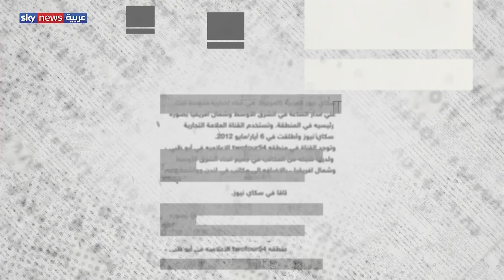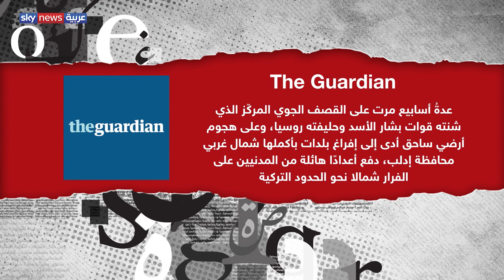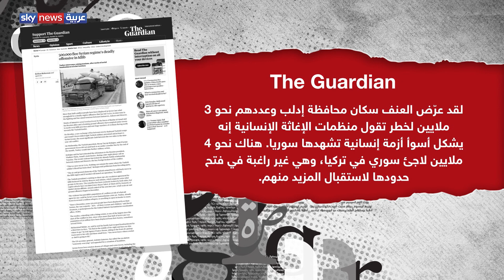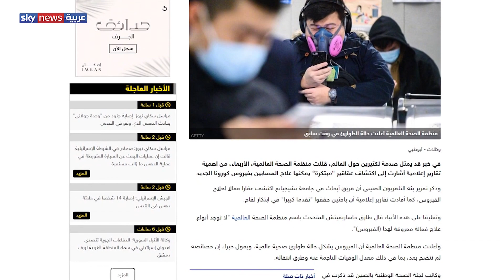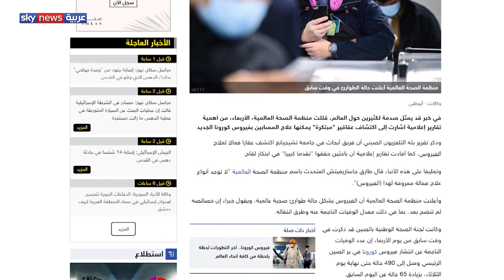صحافة_Press.. اكتشاف ثغرة أمنية في تطبيق "واتساب"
في عناوين الصحافة اليوم: تبرئة الرئيس الأميركي دونالد ترامب من اتهامات إساءة استخدام السلطة، التوتر بين أنقرة ودمشق في أعقاب إرسال قوات تركية إضافية إلى محافظة إدلب السورية، واكتشاف ثغرة أمنية في تطبيق "واتساب" للتراسل الفوري.